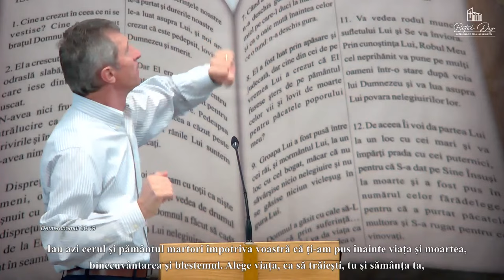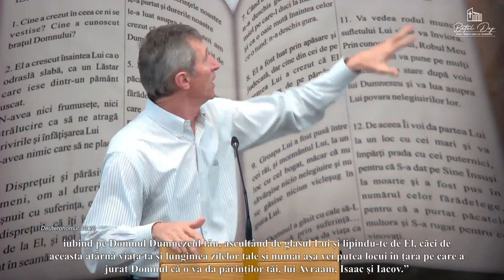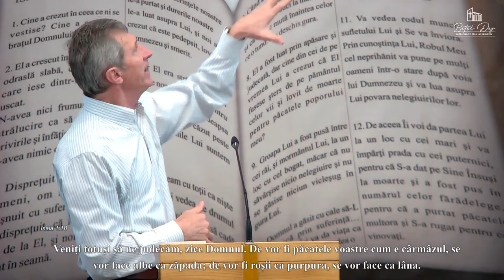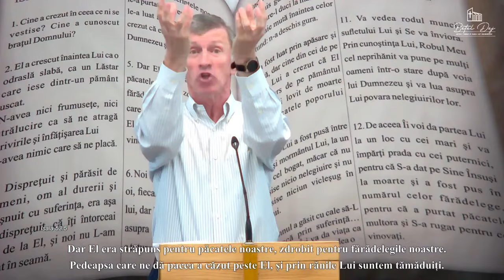Nelu Mureșan - Pregătește-te să te întâlnești cu Dumnezeu! (partea 2)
Biserica Betel Dej - mesaj de încurajare și zidire spirituală, rostit de pastorul Nelu Mureșan, în data de 7 ianuarie 2024. Predici pentru vremuri grele